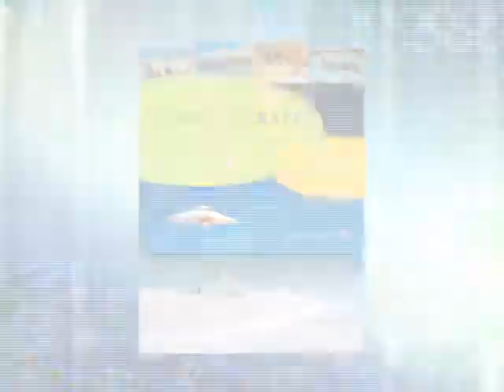Travel Therapy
Feeling stressed? Need to reconnect with family? Learn the perfect travel destination to satisfy your deepest needs.